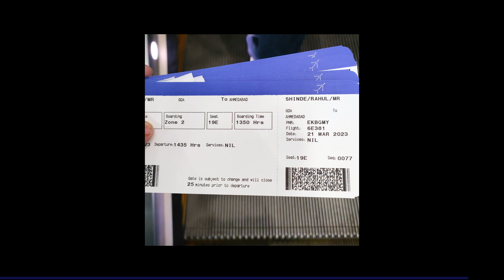Goa | Mini Vlog, Montage | North, Baga Beach, Bungee, Scuba, Grand Island, South, Agonda, Butterfly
Headphones Recommended | You won't regret watching this 3 min video.

A small attempt to make a creative vlog of my Goa trip. In this montage, I covered all the places I visited in a week long stay. Hope you like the video.

All the photos & videos were taken using Vivo X80 and Realme GT Master Edition only.

Please ‘Share’ and give ‘Thumbs up’ if you like the video. Motivate me to create more videos like this.

Video Credits:
2 small Drone shots at the start of the video were taken from internet.